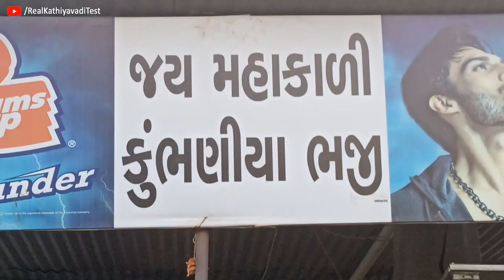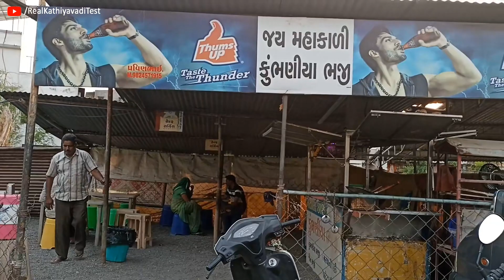ચોમાસાની ઋતુમાં વધારે ખવાતા કુંભણીયા ભજીયા અને મરચાની પટ્ટી